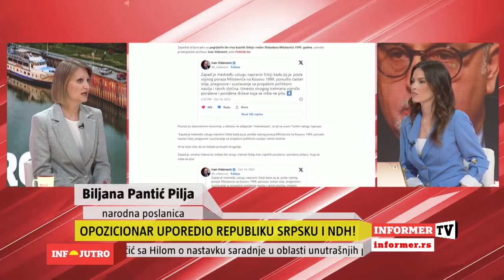Пантић Пиља: Иван Виденовић је најгори србомрзац